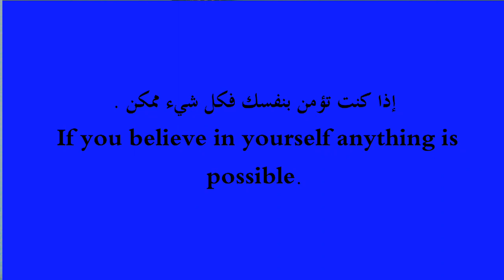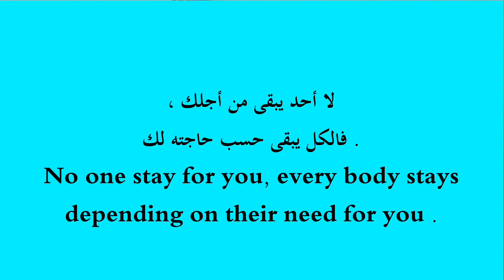الأهمُ من أن تتقدمَ بسرعة، هو أن تتقدمَ في الاتجاه الصحيح.The more important than moving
سنابل_القراء_sanabe_l readers
لا تنسى 👇✔👍
تقدم قناة سنابل_القراء_sanabe_l readers هذه التلاوات العطرة النادرة لعمالقة القراء بالعالم الإسلامي في هذه التلاوة نقدم لكم العديد من التلاوات